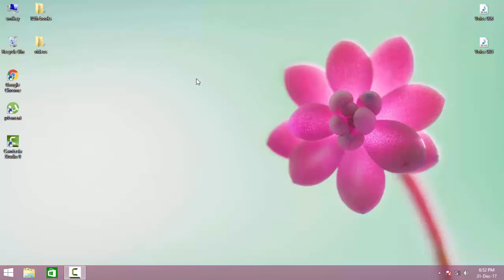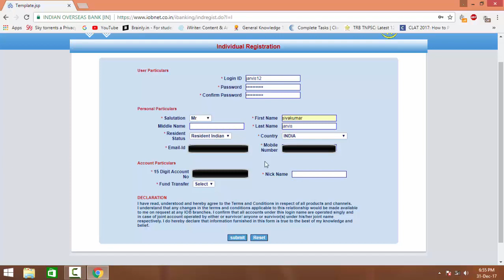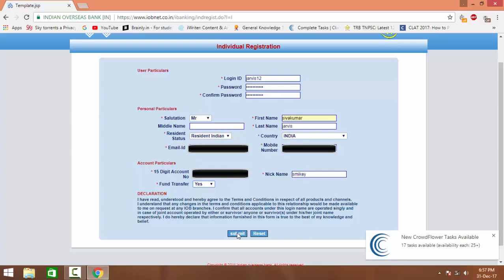IOB Internet Banking Registration Form In TAMIL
IOB Internet Banking individual Registration Form in Tamil.It is safe and secure.Having any doubt ask in the comment section.my first video from a 17yrs old boy.